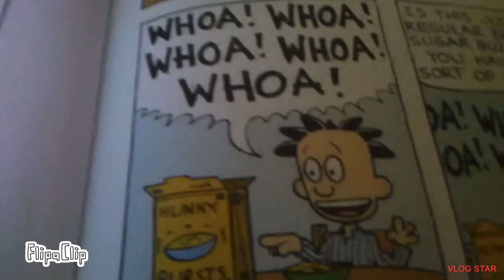My reaction that care bears unlock the music came back on YouTube music!